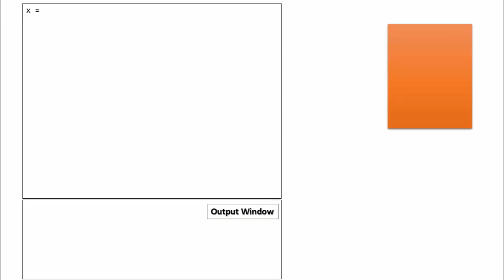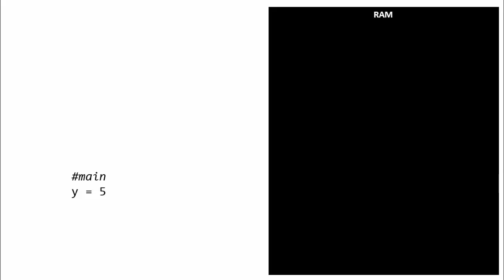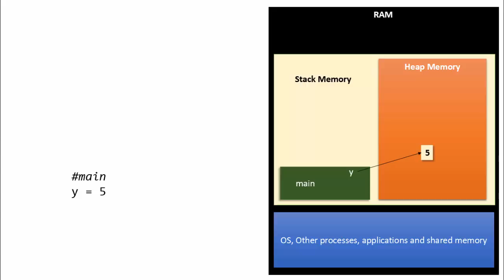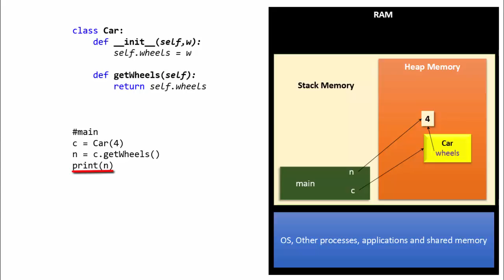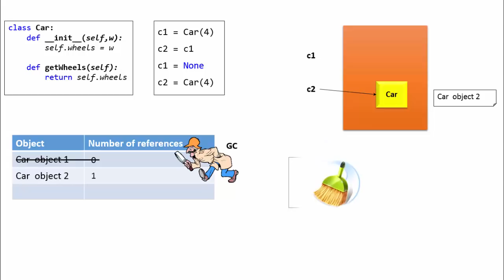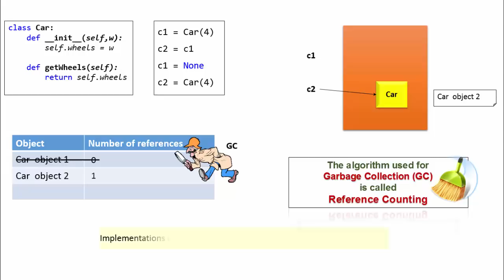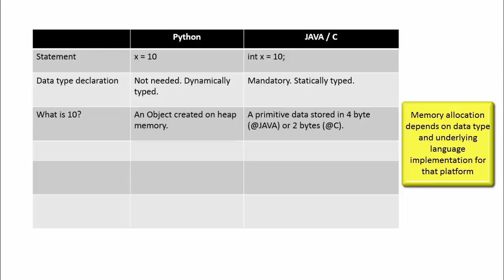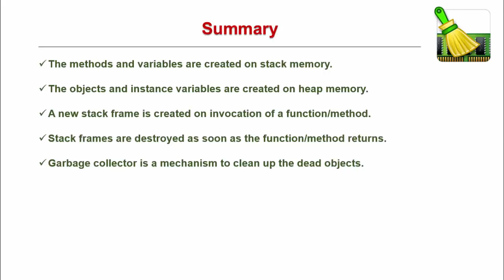Memory Allocation and Management in Python - simplified tutorial for beginners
This video depicts memory allocation, management, Garbage Collector mechanism in Python and compares with other languages like JAVA, C, etc. The beautiful animations will help you visualize the entire process.